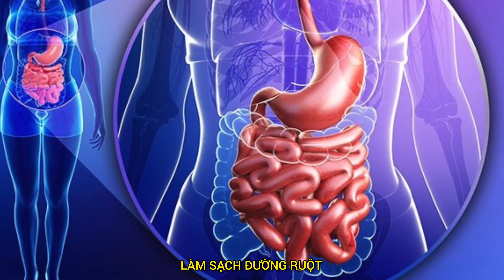Lý do nên uống nước khi đói - Kênh Hướng Dẫn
Uống một cốc nước ấm ngay sau khi vừa thức dậy hoặc uống nước vào lúc đói thay vì kiếm đồ ăn vặt mang đến nhiều lợi ích bất ngờ.